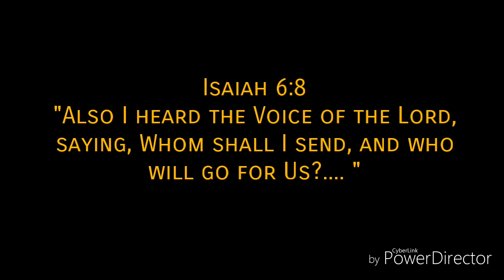Encouragement from Pst Kabelo Nthebe